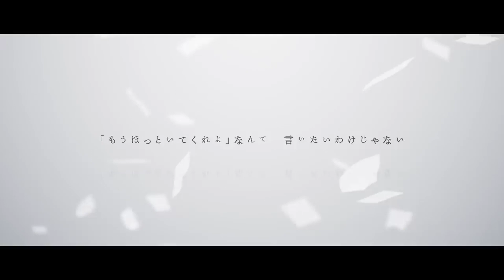アイデンティティ (Identity)／重音テト (Kasane Teto)【UTAUカバー】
CREDITS
■ Original by *Luna
■ Video by Omutatsu (illust) & Kaito (movie)
■ UST, tuning & mix by me
Hi guys!!!

I've been sitting on this cover for a while since I wanted to use Teto again, but I haven't had the time nor energy to do art for it. I started art for it, but then just couldn't get myself to finish it, so I finally decided to upload it with the original video just to get it out there! It's been a while since I made it anyway, and I'd rather just upload it like this than never get around to posting it ;w;

I find it kind of funny that I unintentionally ended up doing covers of two different songs called Identity around the same time. They're both very good songs, but quite different!! lol

I hope everyone enjoys! Thanks for your patience with slower uploads recently! I'm currently trying to figure out some health issues, but I've got some things planned for the channel anniversary + a new VB in the works that I'll talk about more later soooooo. stay tuned :))
■ MEKARI ■